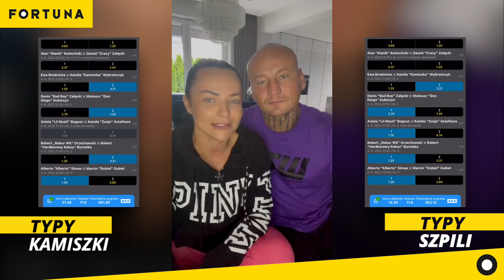SZPILKA i KAMISZKA TYPUJĄ HIGH LEAGUE 3 | PROPOZYCJE TYPÓW | DWA GOTOWE KUPONY | ILE DO WYGRANIA?